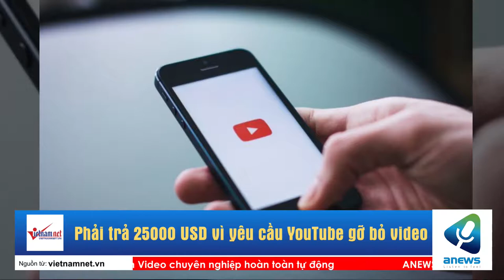Phải trả 25000 USD vì yêu cầu YouTube gỡ bỏ video